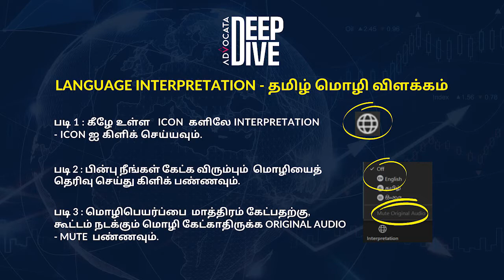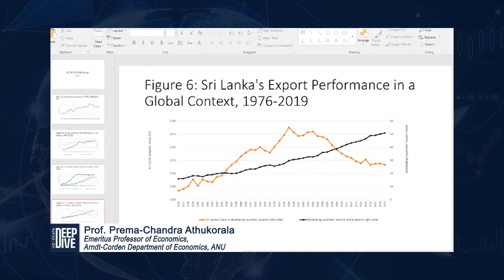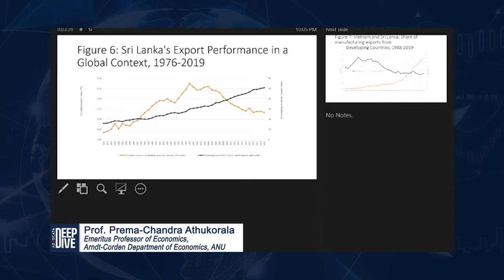Deep Dive Ep 2 | The Role of Trade in Economic Recovery in Sri Lanka | Deep Dive 2.0 Discussion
The second Advocata Deep Dive discussion on "The Role of Trade in Economic Recovery in Sri Lanka” in partnership with the European Union in Sri Lanka and the Maldives was held on Aug 30th.

Prof. Prema-Chandra Athukorala (Emeritus Professor of Economics, Arndt-Corden Department of Economics, ANU), Dr. Sarath Rajapatirana (Chair, Academic Programme, Advocata Institute), H.E. Denis Chaibi (Ambassador, Delegation of the European Union to Sri Lanka and the Maldives) and Dr. Dayaratna Silva discuss (International Trade Economist | Former Sri Lankan Ambassador to the World Trade Organization) discuss "The Role of Trade in Economic Recovery in Sri Lanka” on August 30th, 2021.

Deep Dive 2.0 kickstarted with the primer by Dr. Sarath Rajapatirana discussing International Trade: From Theory to Policy: Sri Lanka in Perspective.

A brief overview of Sri Lanka's trade, trading partners and trade policies in relation to economic growth. In this video, we discuss the contribution of trade to a country's growth, Sri Lankan trade during the pandemic, import restrictions, and GSP+ and its effect on Sri Lanka's trade.

මේ වගේ තවත් තොරතුරු කඩිනමින් දැනගන්න අපේ social media හරහා සම්බන්ධ වන්න